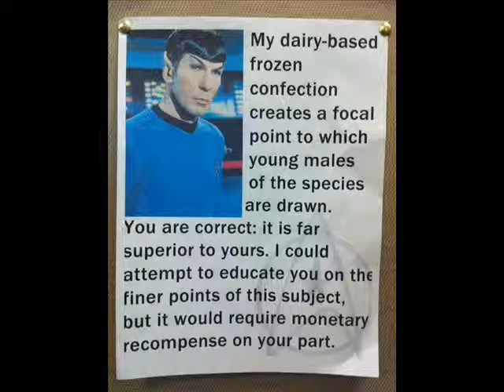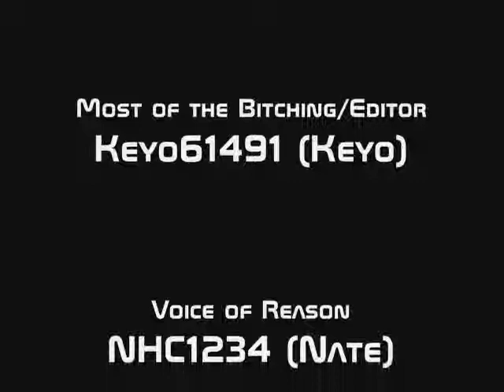Synchronization Rants: Bleach the anime series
This is a subject I've been holding in for quite a while and finally the time for me to let it all out has come, This is Keyo61491 and I hate Bleach. Bring it on fanboys.